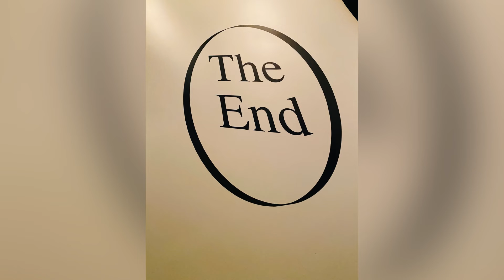WINNIE THE POOH STORY (DISNEYLAND) HK🇭🇰